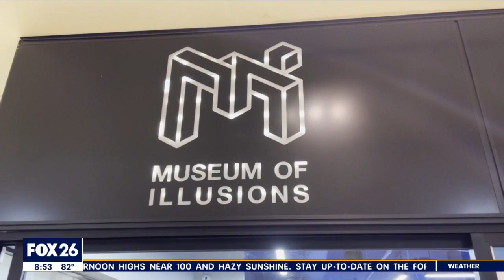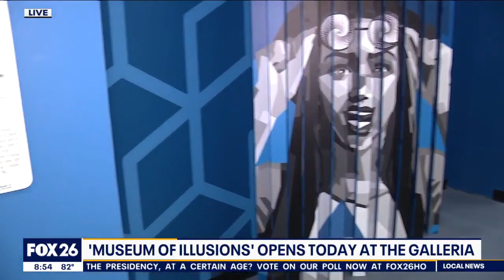Museum of Illusions at The Galleria Houston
If you're needing something fun to do this weekend,  The Museum of Illusion finally opened at The Galleria on Friday! FOX 26 Ruben Dominguez got a sneak peak at the cool optical wonder.